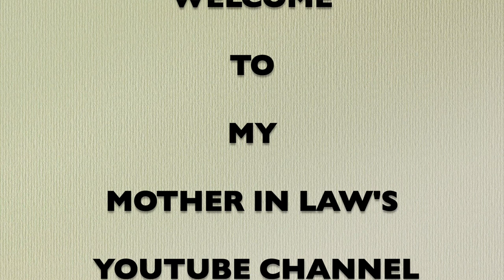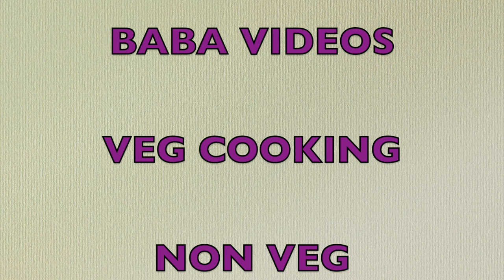Food art Boiled Egg Decoration / My mother in law's channel - Dana Selvi. Food art fun for kids.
Food art Boiled Egg Decoration / Food art fun for kids. My mother in law's channel - Dana Selvi